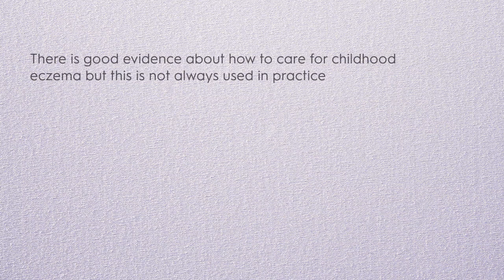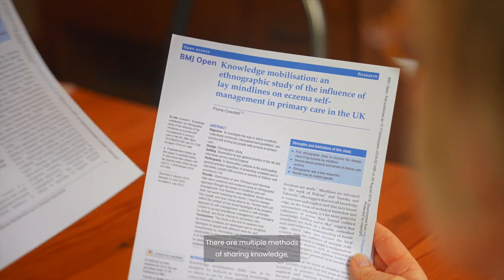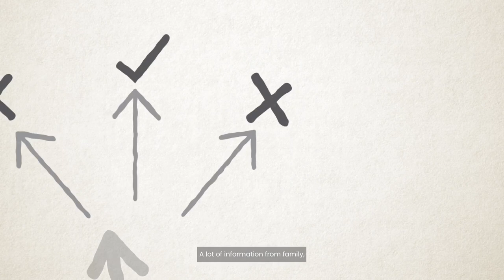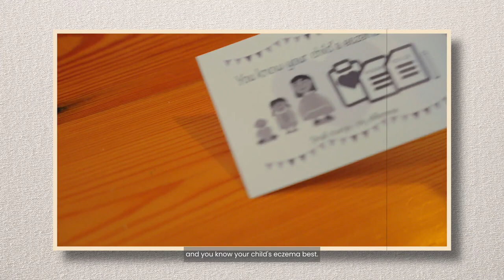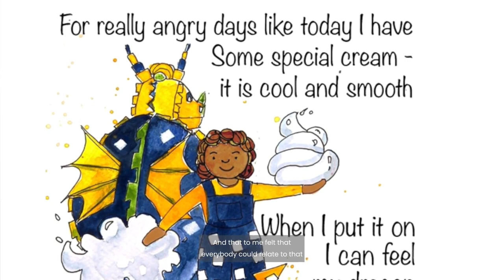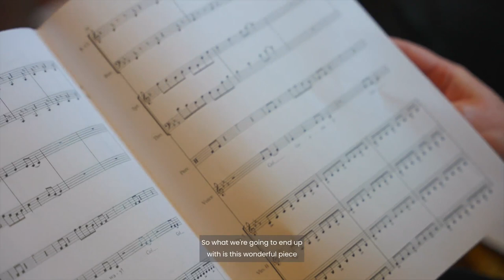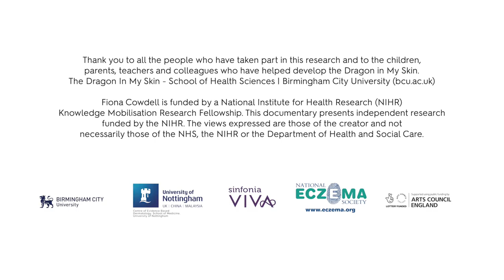The Dragon in My Skin - Documentary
The Dragon in my Skin was commissioned by Sinfonia Viva and Fiona Cowdell, Professor of Nursing and Health Research, Birmingham City University and Associate, Centre of Evidence Based Dermatology, University of Nottingham in 2021 as part of a knowledge mobilisation project to improve consultation experiences and self-management of childhood eczema by sharing five key, consistent, evidence based messages:

1. Eczema is more than dry skin
2. Eczema does not just go away
3. Moisturisers are for every day
4. Steroid creams are okay when you need them
5. You know your child’s eczema best

The National Eczema Society are pleased to support this educational resource.

Fiona Cowdell is funded by a National Institute for Health Research (NIHR) Knowledge Mobilisation Research Fellowship.  This publication presents independent research funded by the NIHR.  The views expressed are those of the author and not necessarily those of the NHS, the NIHR or the Department of Health and Social Care.

Sinfonia Viva is supported using public funding by Arts Council England.

This documentary was filmed and produced by Will Roberts from Vox Multimedia, with animation by Andrew Nesbitt.

The Dragon in my Skin was a partnership project involving:

Fiona Cowdell, Professor of Nursing and Health Research, Birmingham City University and Associate, Centre of Evidence Based Dermatology, University of Nottingham

Written by Hazel Gould
Illustrated by Jay Nolan-Latchford
Animated by Darius Powell and Abbie Canning

Music written by Abimaro Gunnell with children with eczema and their families
Orchestrated by Raphael Clarkson
Audio Production by Sonny Johns

Sinfonia Viva:
Conductor: David Lawrence
Violin I: Sophie Rosa
Violin II: Clare Bhabra
Viola: Isobel Adams
Cello: Deirdre Bencsik
Clarinet: Matthew Dunn
Bassoon: Sarah Nixon
Trumpet: Anthony Thompson
Trombone: Raphael Clarkson
Percussion: Tim Gunnell

Chief Executive: Peter Helps
Deputy Chief Executive: Programme: Marianne Barraclough
Deputy Chief Executive: Operations: Matthew Lax
Marketing Manager: Tim Jennings

Centre of Evidence Based Dermatology, University of Nottingham
Research Assistant: Dr Stephanie Lax

Dermatology Education Partnership Ltd
Julie Van Onselen

Nurses, other healthcare professionals, children and young people contributed to the development of this film.  Our thanks to all the wonderful families that took part in the workshops, wrote the songs and recorded themselves singing at home during the COVID19 lockdown in January – March 2021.